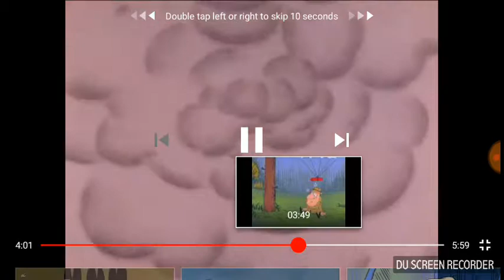Thanh Tra Làm Nổ